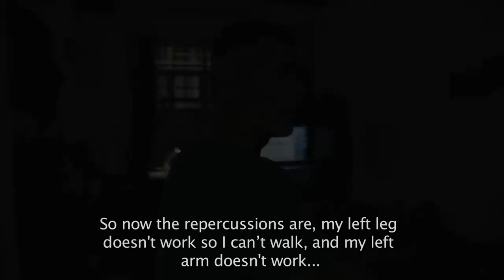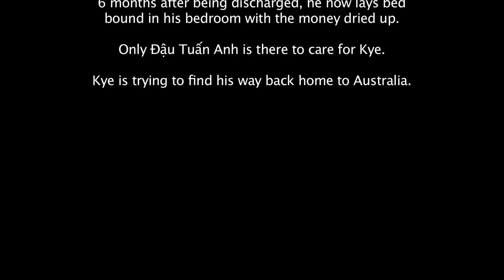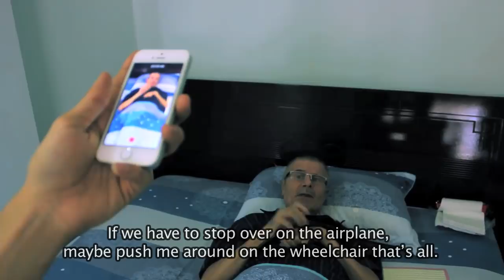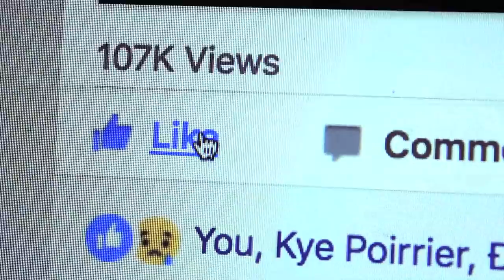TAKE ME HOME: Full documentary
Kye Poirrier was an amazing English teacher in Vietnam when he suffered a massive stroke that changed his life forever. What follows is an award-winning documentary about a man who never gave up trying to get home to Australia despite being stuck in his bed in Vietnam.

Directed/produced by Louis Corallo
Produced by Kye Poirrier
Additional camera by Garath Whyte